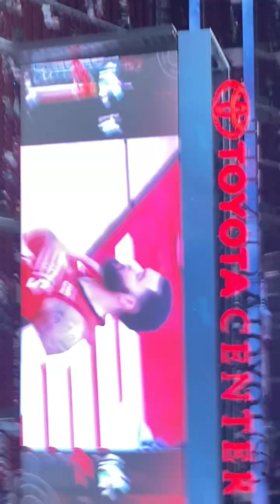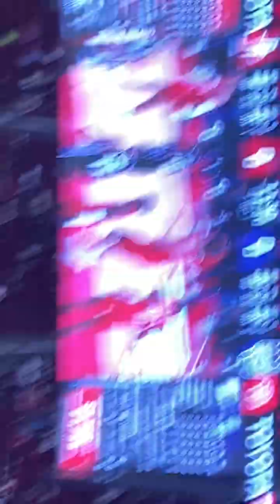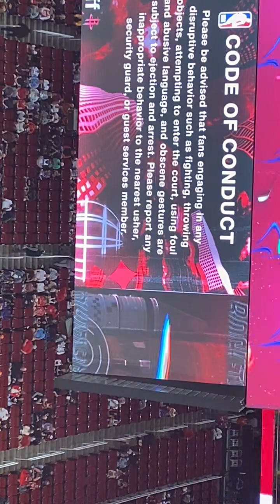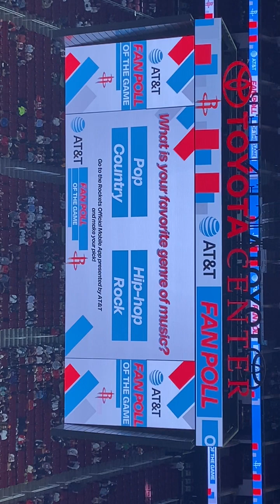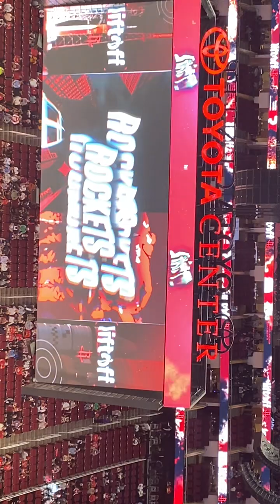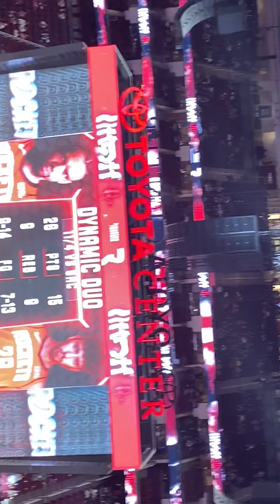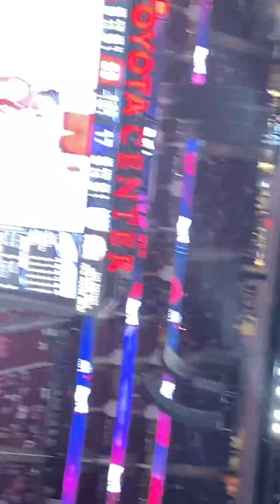My best day ever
Shoutout to @OfficialRockets  I’m your biggest fan I hope I can meet you all someday